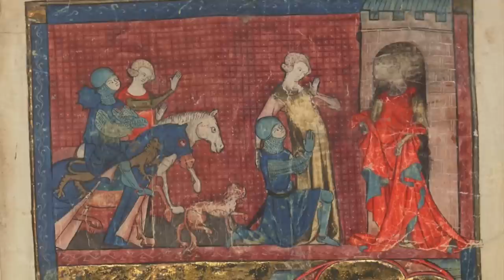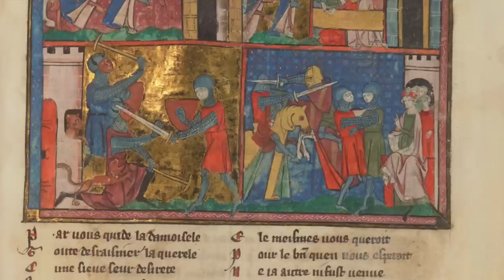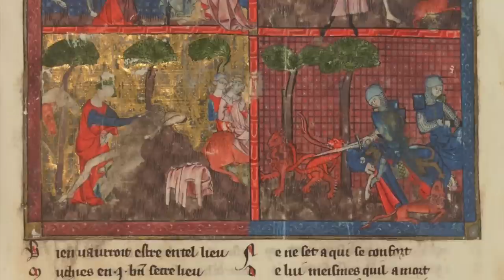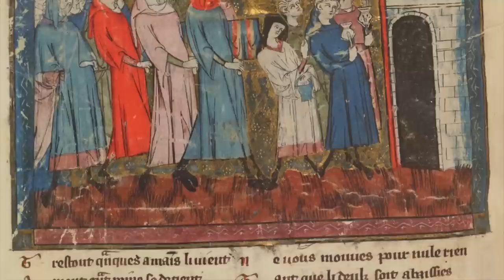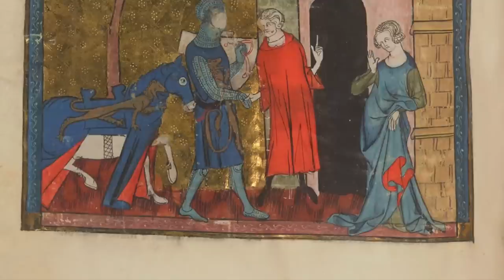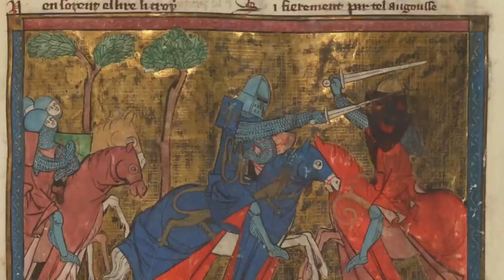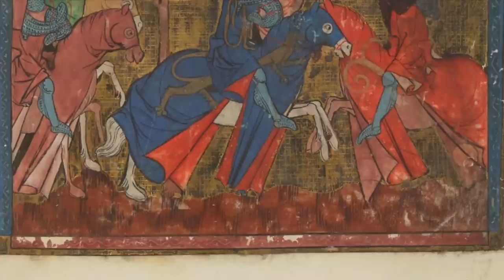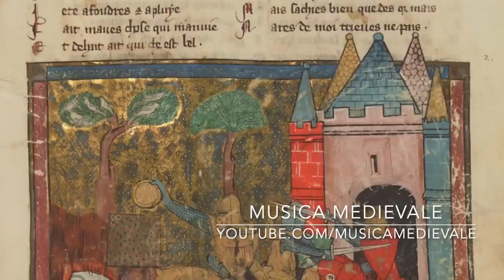Trouveres, courtly love songs from northern France - Sequentia, Banjamin Bagby, Barbara Thornton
Ensemble: Sequentia
Album: Trouveres: Courtly love songs from northern France
Video: L' Atre périlleux et Yvain, Français 1433 (XIVth cent.)
1 Tant Ai Ame C' Or Me Convient Hair - Conon De Béthune
2 Estampie - Anonymous
3 Bele Doette As Fenestres Se Siet - Anonymous
4 S'On Me Regarde/Prennes I Garde/He Mi Enfant - Anonymous
5 Motets And Clausulae Based On The Tenor Tanquam: Ad Veniam, Perveniam/Clausula/Tant Grate Chievre... - Anonymous
6 Estampie - Anonymous
7 Bele Yolanz En Ses Chambres Seoit
8 Motets And Clausulae Based On The Tenor Flos Filius: Trois Serors Sor Rive Mer/Clausula/Bele Aelis... - Anonymous
9 Li Consirrers De Mon Pais - Gace Brulé
10 Intrumental Piece - Anonymous
11 Onques Maiz Nus Hom Ne Chanta - Blondel De Nesle
12 Entre Copin Et Bourgeois/Je Me Cuidoie Tenir/Bele Ysabelos - Anonymous
13 Bonne Amourete Me Tient Gai - Adam De La Halle
14 Dame, Or Sui Trais - Adam De La Halle
15 Instrumental Piece - Adam De La Halle
16 Avoir Cuidai Engane Le Marchie - Adam De La Halle
17 Instrumental Piece - Adam De La Halle
18 Se Li Maus C'Amours Envoie - Adam De La Halle
19 Diex, Comment Porroie - Adam De La Halle
20 Tant Con Je Vivrai - Adam De La Halle
21 Instrumental Piece
22 Aucun Se Sont Loe D'Amours/A Dieu Commant Amouretes/Super Te
23 A Dieu Commant Amouretes
24 Hareu! Li Maus D'Amer M'Ochist
25 Instrumental Piece
26 Dieus Soit En Cheste Maison
27 De Ma Dame Vient/Diex, Comment Porroie/Omnes
28 Instrumental Piece
29 En Mai, Quant Rosier Sont Flouri/L'Autre Jour, Par Un Matin/He! Ressvelle Toi Robin
30 Qui A Droit Veut Amours Servir
31 Or Est Baiars En La Pasture
32 Abundance De Felonnie - Jehan De Lescurel
33 Dame Par Vo Dous Regart/Bietris Est Mes Delis/Gracieusette/Dam, Par Vo Dous Regart/Instrumental... - Jehan De Lescurel
34 Amours Trop Vous Doi Cherir - Jehan De Lescurel
35 De La Grant Joie D'Amours - Jehan De Lescurel
36 Je Cuidoie Bien Metre Jus/Se J'ai Folement Ame/Solem - Petrus de Cruce
37 Estampie - Jehan De Lescurel
38 Amour, Voules-Vous Acorder
39 Belle, Com Loiaus Amans
40 A Vous, Douce Debonnaire
41 Comment Que, Pour L'Eloignance
42 Aucun Ont Trouve Chant Par Usage/Lonc Tans Me Sui Tenu De Chanter/Annuntiantes - Petrus de Cruce
43 Instrumental Piece/Diex, Quant La Verrai/Bonnement M'Agree/Douce Dame, Je Vous Pri/Instrumental... - Jehan De Lescurel
Voice, Harp, Organetto - Benjamin Bagby
Voice, Hurdy Gurdy (Symphonia) - Barbara Thornton
Voice - Candace Smith, Guillemette Laurens, Jill Feldman, Josep Benet
Fiddle, Lute - Wendy Gillespie
Fiddle, Psalterium - Margriet Tindemans